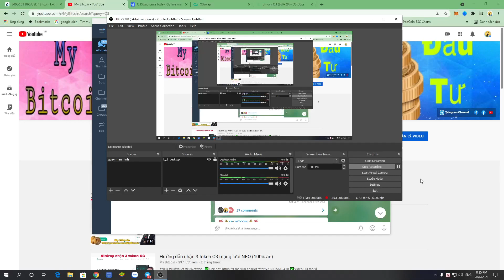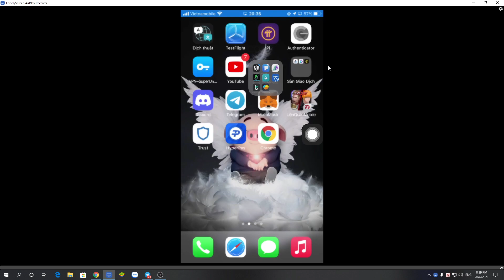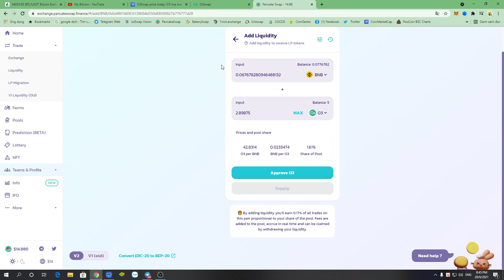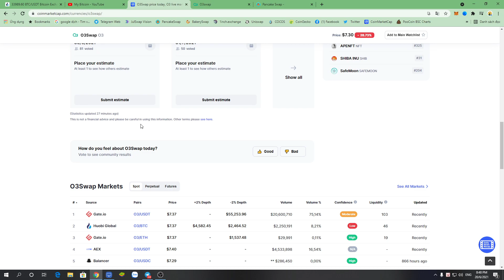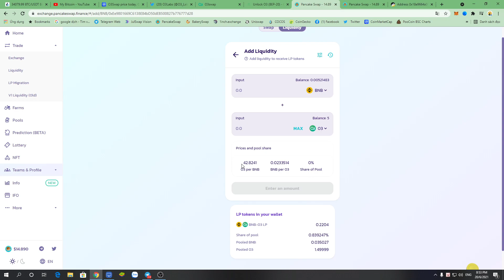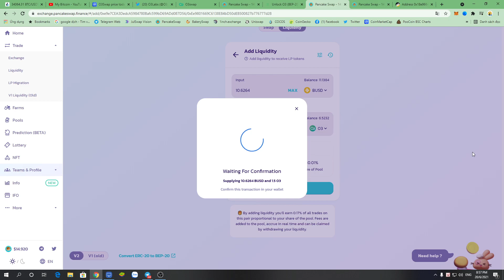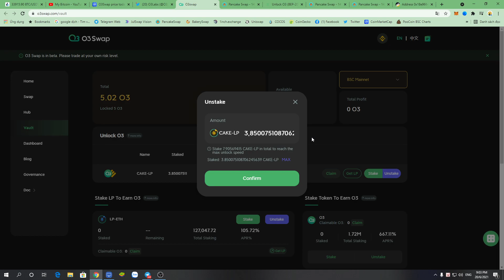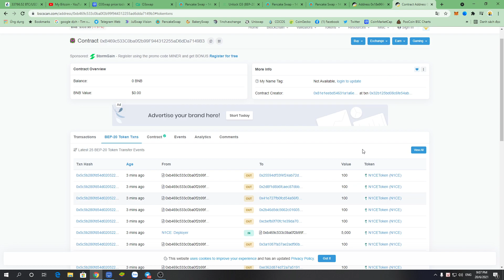UPDATE: Hướng dẫn Claim token O3 mạng BSC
🔰 Mọi người mở thanh khoản cặp BUSD + O3 nhé

✔ Contract token O3: 0xee9801669c6138e84bd50deb500827b776777d28